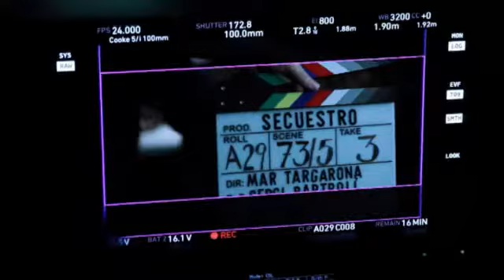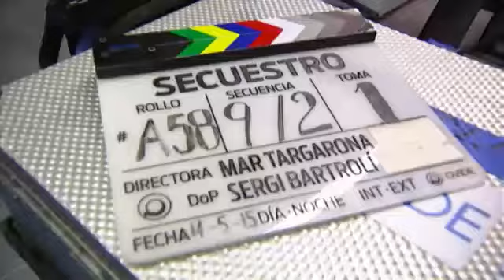Rodaje de "Secuestro" (Reportaje TV3)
- Vídeo propiedad de: b_portilloCF (Twitter)/Blanca Portillo: La Página (Facebook)